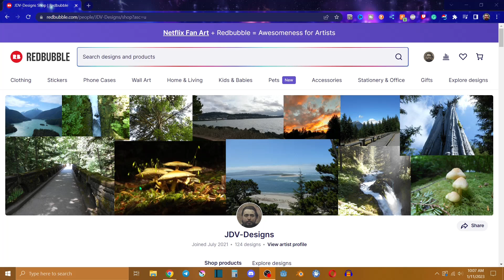Redbubble The Truth About Selling On This Platform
In this video, I talk about selling on redbubble. There are many channels telling you that you can make lots of money with Redbubble and other POD platforms. Many of them lie to you and say they sell tons of art and make 3-5k a month.

If you want to help me with watch time for my videos so I can be monetized please watch the playlists below.

If you want to buy my products use these links.

for helping support this type of content. Your viewership is appreciated.
When you buy a product from these links i get a small %.

It's a server where we all can chat and talk about excellent topics.